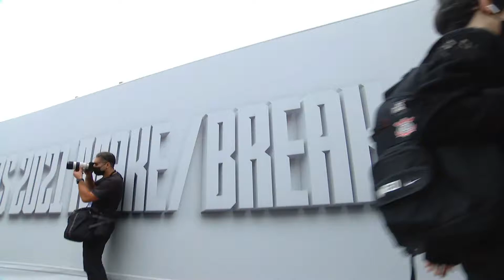Grevthar metendo porrada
▶️ Se sua imagem foi usada e quer a remoção do video, só comunicar

▶️▶️Não esquece de comentar o que achou 😉

e vamos avaliar

▶️▶️▶️ Clipes retirados dos canal oficiais na twitch  📎